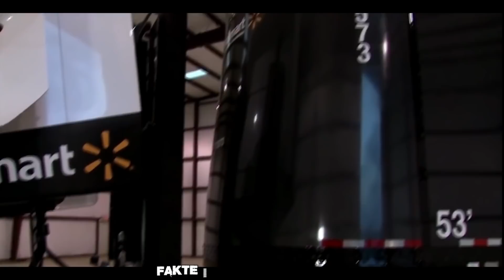Autobusat e Se Ardhmes Qe Do Ju Mahnisin Me Pamjen dhe Teknologjine e Tyre !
Ndersa bota ecen perpara dhe koha kalon, disa modele autobuzesh dalin nga qarkullimi, dhe zevendesohen nga modele me te reja, me te medha dhe me te mira, te pajisur me fjalen e fundit te teknologjise. Ne kete viddeo, do te ndiqni disa nga konceptet me te avancuar ne bote te autobuzeve.